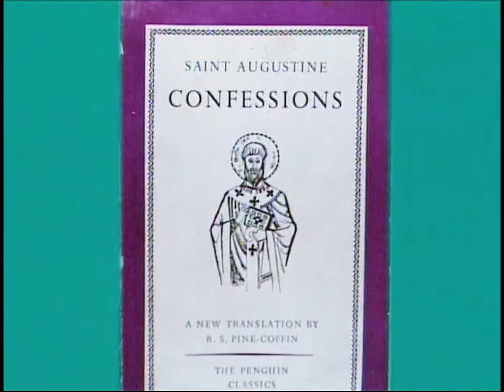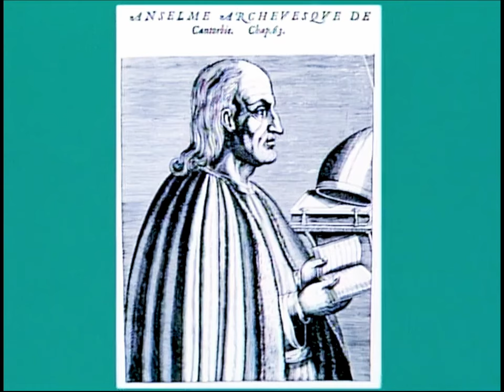Medieval Philosophy - Bryan Magee & Anthony Kenny (1987)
In this program, Anthony Kenny discusses Medieval Philosophy with Bryan Magee. This is an episode from the 1987 series on the Great Philosophers.

00:00 Introduction
03:59 Augustine vs Aquinas
06:05 Universities & Disputation
09:49 Mostly British?
12:23 Reconciling Ancient Philosophy with Christianity
15:36 Work in Logic
20:14 Seeking Reasons for Beliefs
25:29 The Ontological Argument
30:45 Moral Philosophy
33:12 Just War Theory
35:53 Aquinas & the Catholic Church
37:17 Problem of Free Will
40:21 Recommended Reading